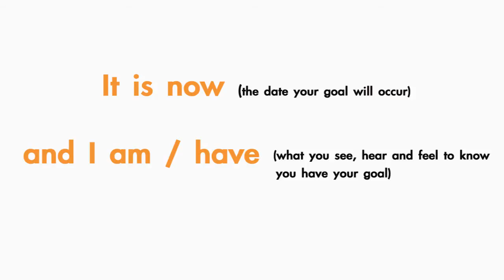Effective Goals.mp4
Setting goals effectively is a science. If you want to do it correctly you have to set goals for the unconscious mind